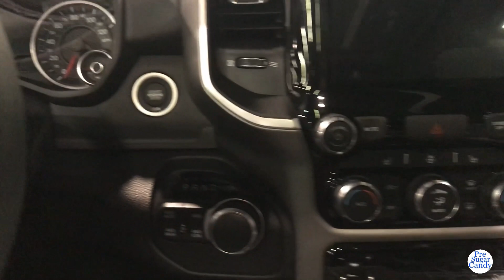2019 RAM 1500 Big Horn Sport Exterior and Interior Walk around Auto Show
Model: 2019 RAM 1500
MSRP: $38,685
MPG: 17 city / 23 highway
Towing capacity: 6,640 lbs
Engine: 5.7 L V8
Battery: 0.43 kWh 48 V lithium-ion
Curb weight: 4,891 lbs
Dimensions: 229″ L x 82″ W x 78″ H